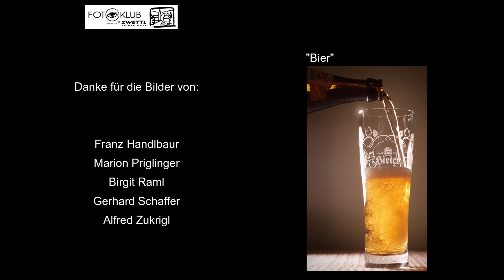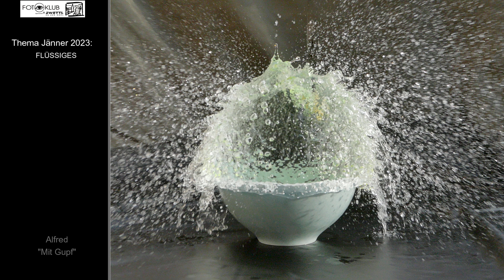Monatsthema 01.23 Flüssiges 1080 25pps